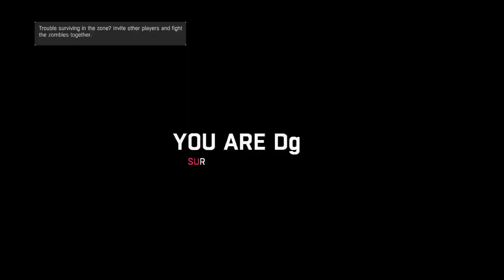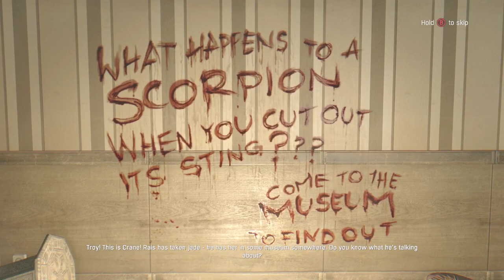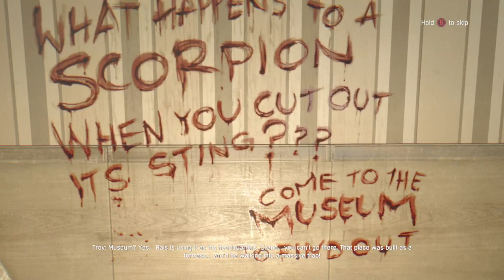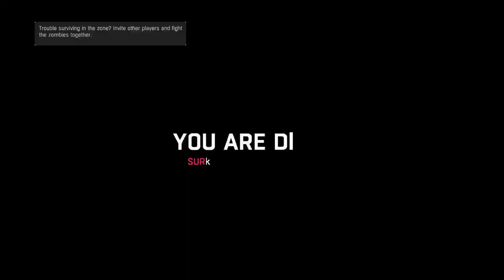Streaming for as long as I can (Part 2/2)